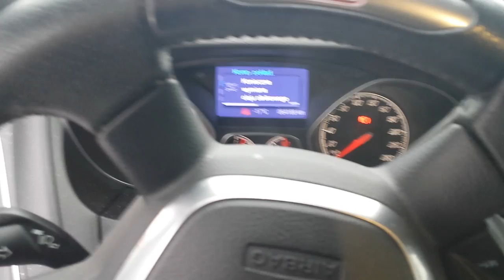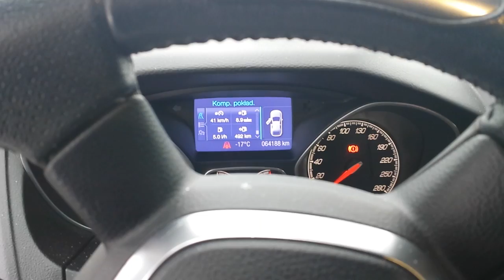Ford Focus ST MK3 (Ecoboost 250PS) - start silnika przy -17 stopniach Celsjusza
Filmik przedstawia zimny start silnika w Ford`zie Focus`ie MK3 (Ecoboost 250PS) przy typowych polskich warunkach zimowych   -17 stopni Celsjusza